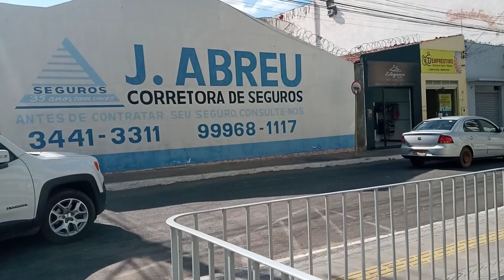Viagem de moto pra cidade de Brumado BH venha conhecer comigo 🥰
# viagemcidade#brumadobahia